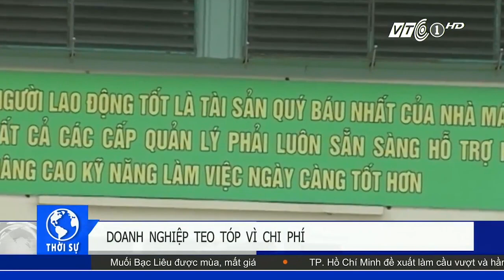VTC Tin Mới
VTC | Chi phí tăng cao khiến doanh nghiệp buộc phải ăn đong và ngày càng teo tóp khi áp lực cạnh tranh ngày càng lớn cùng cánh cửa hội nhập mở rộng.